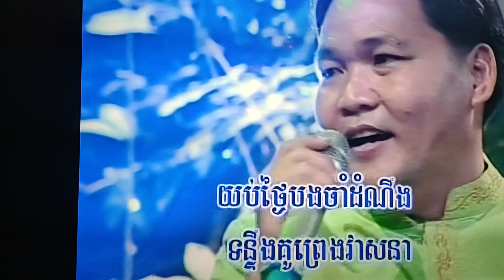January 30, 2024